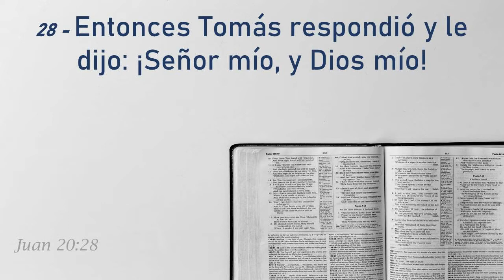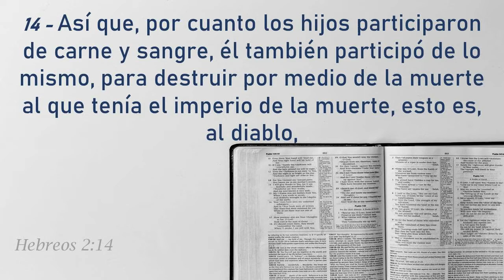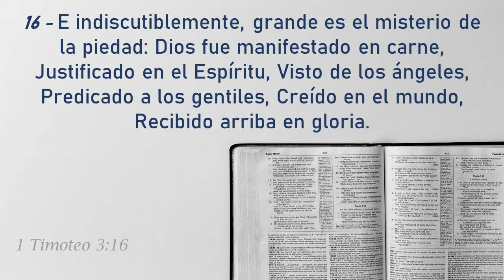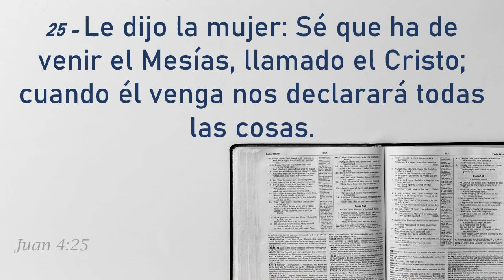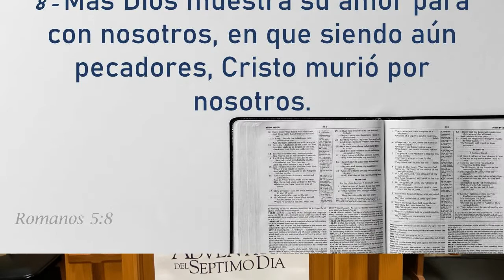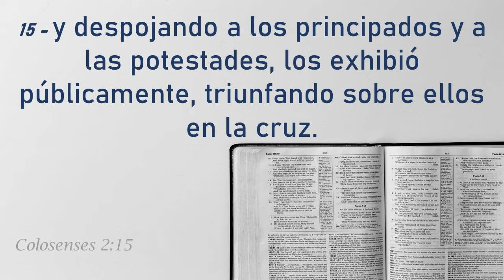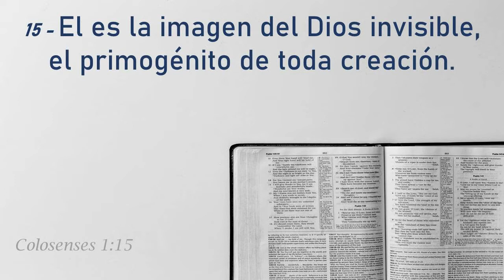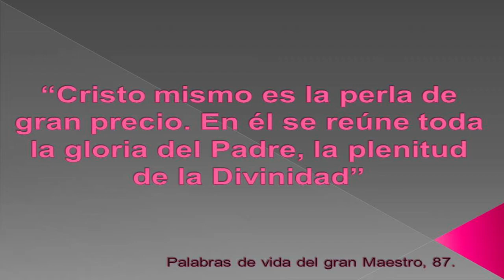En Esto Creemos -El Hijo- 4/28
Juan 20:28  Entonces Tomás respondió y le dijo: ¡Señor mío, y Dios mío!